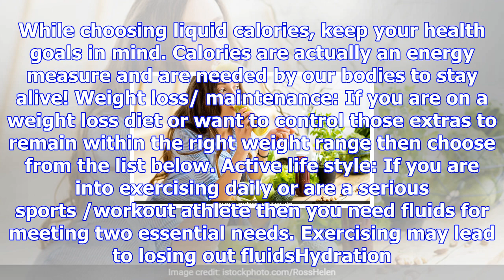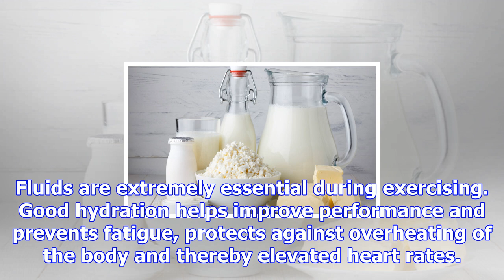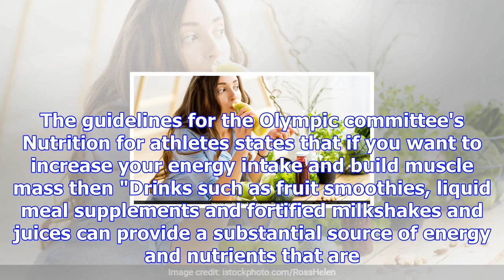What are liquid calories? know how they help in losing weight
Dr. Rupali Datta , Chief Clinical Nutritionist, SmartCooky  |  Updated: December 08, 2017 15:15 IST ...